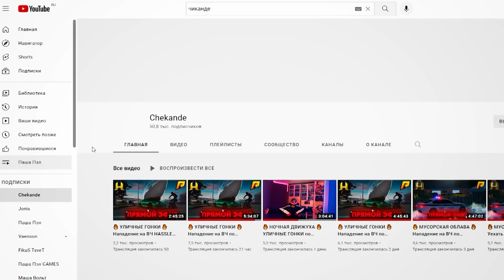Паша Пэл ПОТЕРЯЛ ВСЕ! - 50 часть + эксклюзив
Тогда мы никогда не потеряемся..